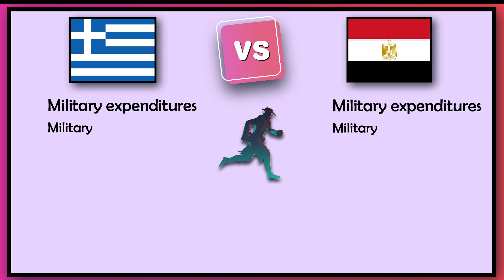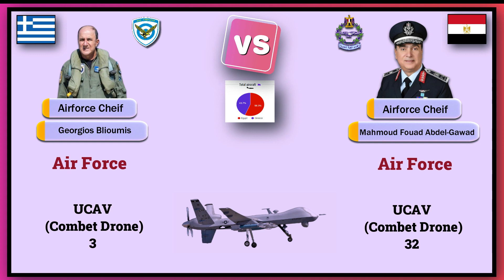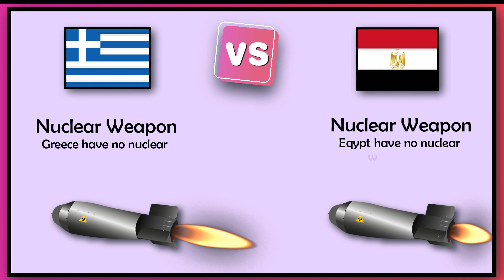Greece vs Egypt Military Power Comparison 2023 | Egypt vs greece Armed forces strength | utubee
In this gripping video, we delve into a comprehensive and up-to-date analysis of the military capabilities of two prominent nations: Greece and Egypt. As tensions and geopolitical dynamics evolve, it's crucial to understand the strength and readiness of these countries' armed forces. 🛡️💥

🔍 Join us as we break down the latest defense budgets, manpower, equipment, naval and air assets, technological advancements, and strategic alliances that shape the military prowess of Greece and Egypt. From cutting-edge weaponry to time-tested tactics, we explore the factors that contribute to their positions on the global stage.

🇬🇷 Greece, with its rich history and strategic location, brings to the table a mix of traditional military assets and modern technologies. Discover how their land forces, naval fleet, and air superiority stack up against their North African counterpart.

🇪🇬 Egypt, a nation with an enduring influence in the Middle East, boasts an array of formidable military assets, including a diverse range of ground forces, a robust air force, and a formidable naval presence in the Mediterranean and Red Seas.

🤝 As we analyze these nations' military strengths and weaknesses, we also consider the impact of international alliances, defense collaborations, and regional security challenges. Stay informed about the ever-evolving military landscape as we provide insights and data-driven comparisons.

Whether you're a military enthusiast, a global affairs follower, or simply curious about the state of the world's armed forces, this video offers an informative and visually engaging perspective on the military power of Greece and Egypt in 2023. 🌍🔊

Military Power Comparison
Defense Budget 2023
Air Force Comparison
Ground Forces Analysis
Scandinavian Military Comparison
Sweden Military Strength
Army Equipment Comparison
Military Technology 2023
Scandinavian Defense Policy
European Military Power
Greece vs Egypt Military
Greece vs Egypt Armed Forces
Naval Strength
Air Force Comparison
Ground Forces Analysis
Mediterranean Military Comparison
Greece Military Strength
Egypt Military Strength
Army Equipment Comparison
Military Technology 2023
Greece vs Egypt Defense Spending
Mediterranean Defense Policy
Middle East Military Power
utubee
Our Audience queries...

Watch:

 • Inspired — MaikonMusic | Free Backgro...

🎵 Track Info:

Title: Inspired
Artist: MaikonMusic
Genre: Dance & Electronic
Mood: Inspirational

Thanks...